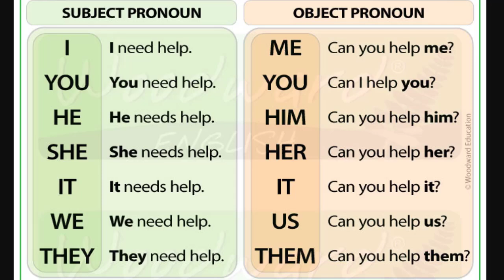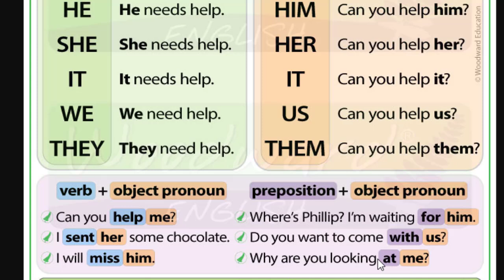تعلم ضمائر الفاعل والمفعول به في اللغة الانجليزية